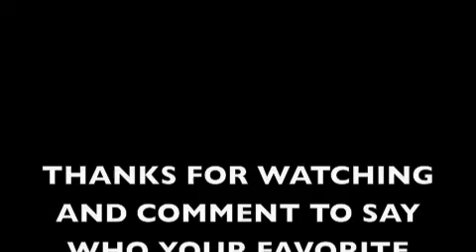dancing with the star wars